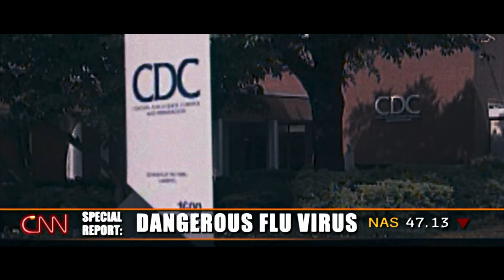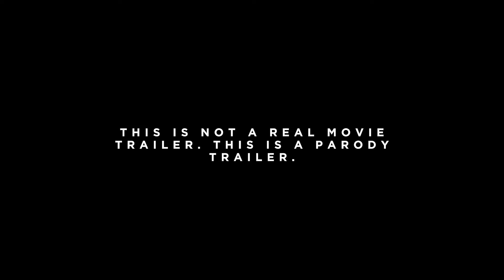Die and Die Again 007 | Movie Trailer (James Bond VS Zombies)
The Zombie Apocalypse is upon us!
The only man for the job is James Bond 007!
Can he stop the spread of the zombie virus and save the world? Watch the find out.
Coming soon!